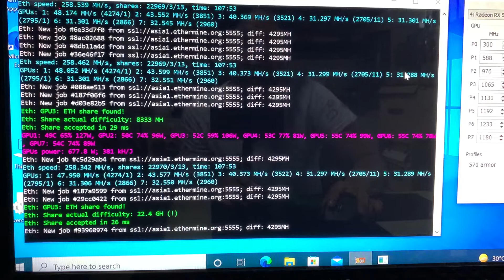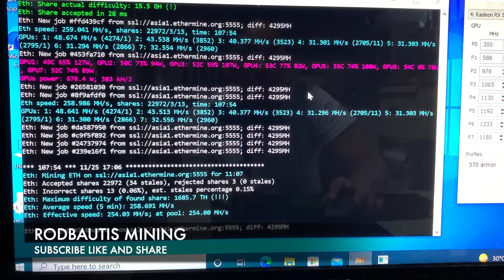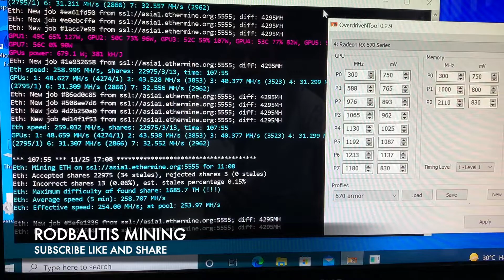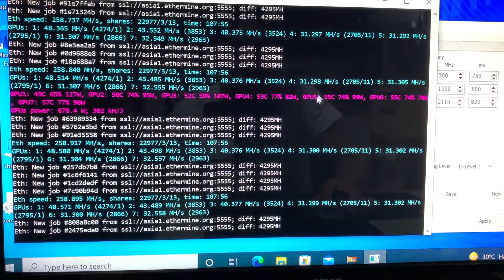Msi Armor RX 570 8gb Hashrate stock Bios 31.3mh/s